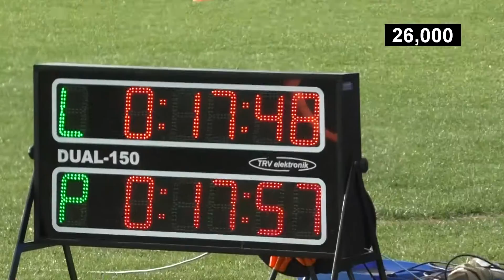Trénink 10.9. 2015